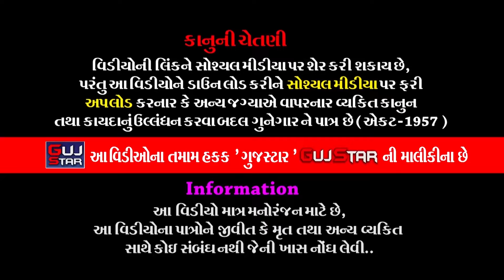ઢોલરાધામનું જાગતું પીરાણું || 26 || Dholradham Nu Jagtu Piranu ||ગણેશપાર્ક મિત્ર મંડળ-રાજકોટ#viral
ALBUM :- Dholradham Nu Jagtu Piranu
ARTIST :-  All Artist of Ramdevra Ramamandal - Dholaradham
MUSIC :- Live
PALCE :- Ganesh Park Mitra Mandal - Rajkot
                Ganesh Park, Greenland Chowk, Rajkot.
LABEL :- Aakar films & Gujstar

Information:
♪ Title/Song :
♪ Singer :
♪ Producer :
♪ Lyrics : Traditional
♪ Music Composition  : Traditional
© All Copyrights Reserved to :
           👇🎧🎧🎧   Also Listen on   🎧🎧🎧👇
Gaana :
JioSaavn ( With Hello Tune ) :
Wynk ( With Hello Tune ) :
YouTube Music :
Amazon Music :